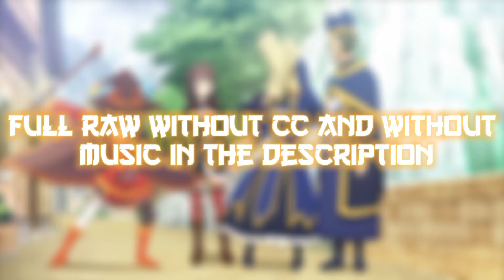CECILY Raw Clips (Kono Subarashii Sekai Ni Bakuen Wo! ) CAP 8 | 1080p 60fps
Info:

Anime: Kono Subarashii Sekai Ni Bakuen Wo

Nombre: Cecily

⚠️ IMPORTANTE ⚠️

• NO resubir mis raws.

• Dar créditos para apoyar al canal.

¡Agradecería que me regalarás un like y una suscripción para seguir trayendo contenido de este estilo!.

Derechos de autor:

- ¡No tengo derechos sobre las imágenes del anime!

- ¡No tengo derechos sobre la música de fondo!

- Derechos de autor: Kadokawa Corporation

- ¡Todas las imágenes están bajo el uso justo!

Name: Cecily

⚠️ IMPORTANT ⚠️

- Copyright: Kadokawa Corporation

🔴 | MUSIC CREDITS | 🔴